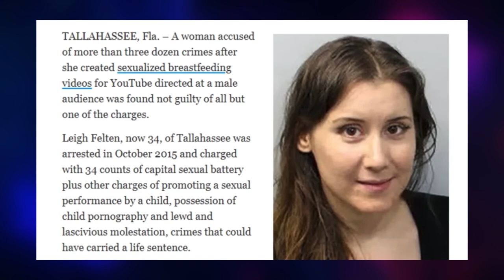Most DISGUSTING YouTuber Ever..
Leigh Felton was charged with 34 counts of SA with her toddler child.. Creating fetishized breastfeeding content on YouTube.